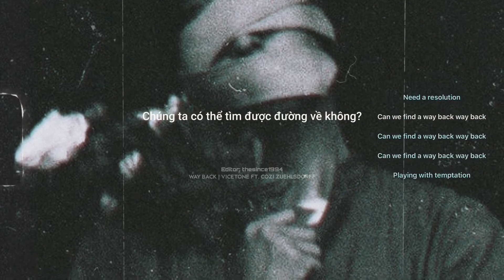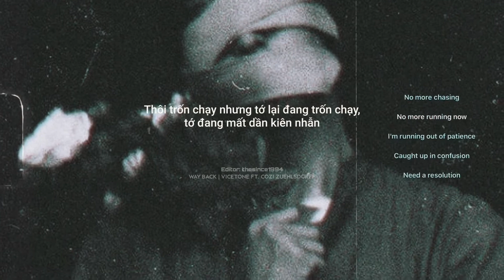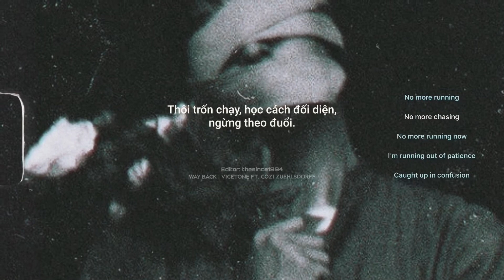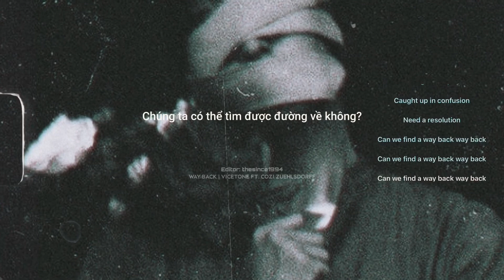[Vietsub + Lyrics] Way Back - Vicetone ft. Cozi Zuehlsdorff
Way Back - Vicetone ft. Cozi Zuehlsdorff – Edit by q. hà | t.since1994
♪ Way Back
* Singer: Vicetone ft. Cozi Zuehlsdorff